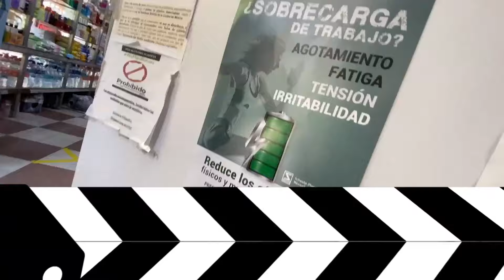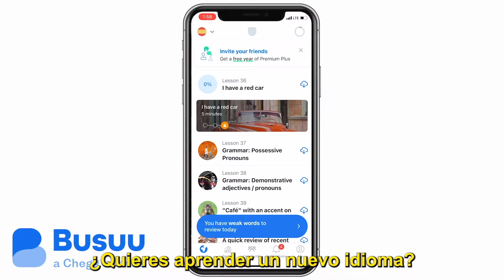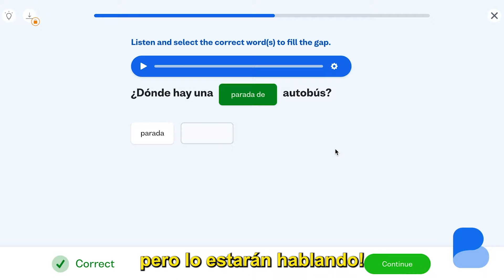GRINGO HABLA MAL ESPAÑOL en TULUM, MÉXICO y ASÍ LO TRATAN || EXPERIMENTO SOCIAL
⚠️ USEN mi código "FORD30" con mi link ➡️ para un 30% descuento en Busuu Premium!

Ando de vuelta con un nuevo experimento social con mi cámara oculta y micrófono oculto, esta vez en las playas de Tulum (y también su centro, y partes de CDMX) hablando un español suuuuuper gringo a los mexicanos para mostrar que no solamente es importante aprender otros idiomas, sino también aprender pronunciar bien!